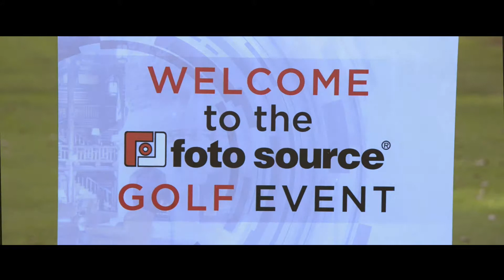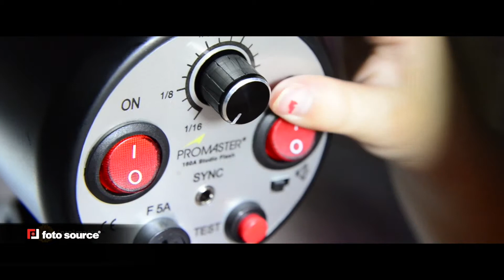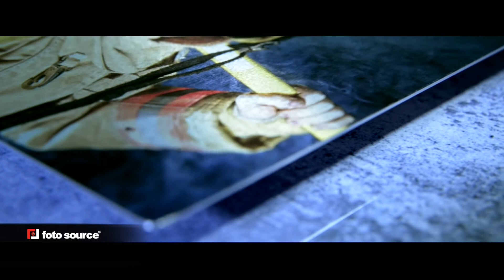Foto Source Vendor Golf Dinner Event